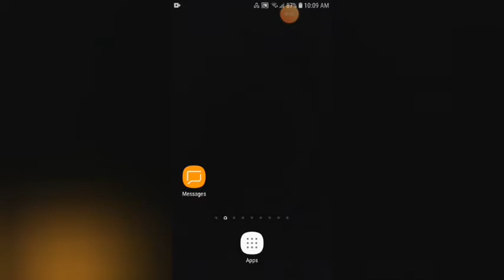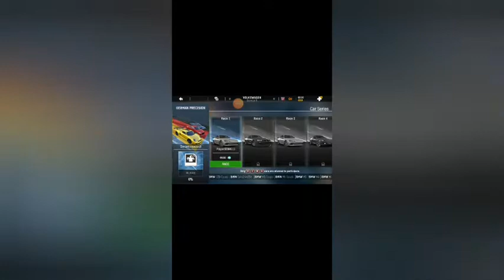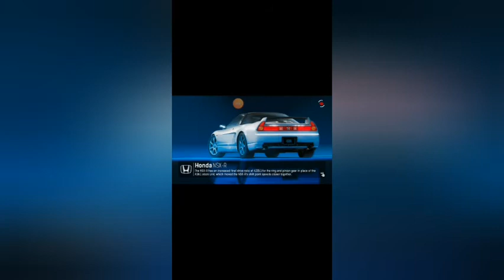My voom room!!!!!!##gageluskey is lit